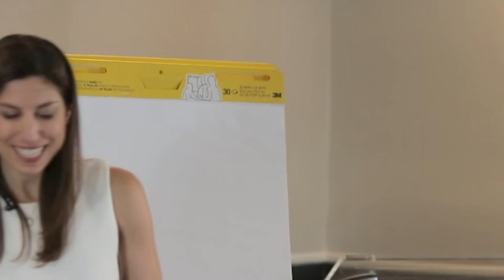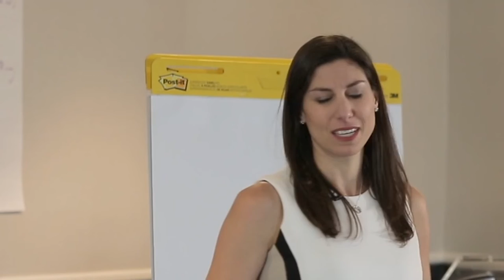The Essential Beliefs of Selling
There are 3 essential beliefs you MUST have in order to be successful in your sales techniques!